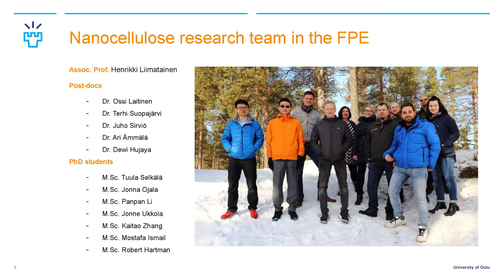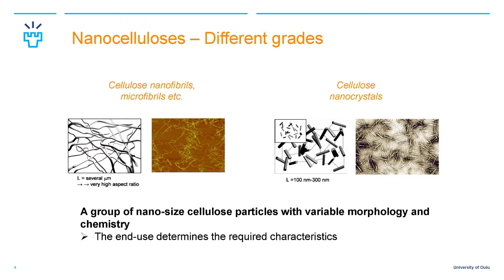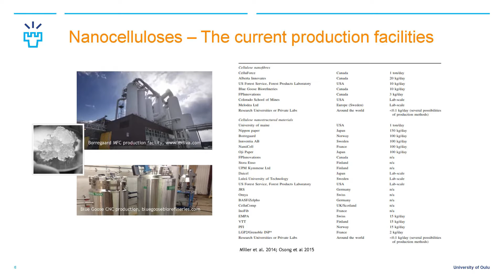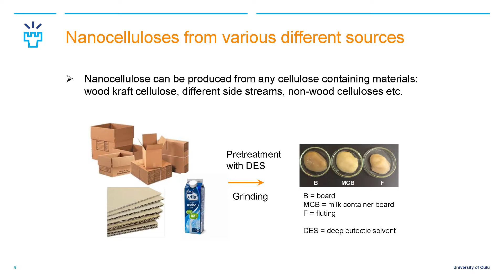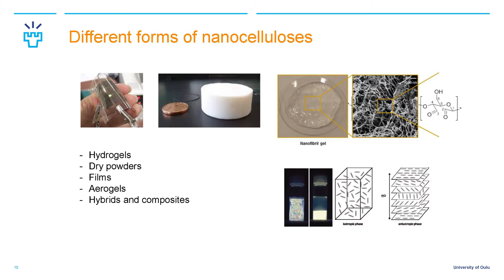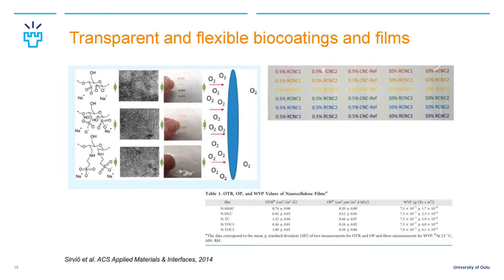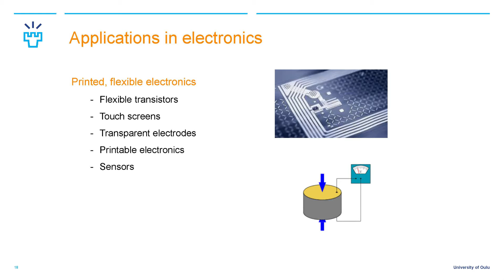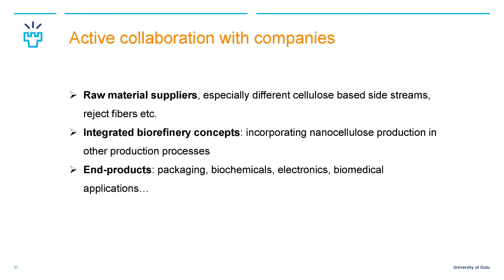Nanoselluloosa uusissa biomateriaaleissa ja –kemikaaleissa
Henrikki Liimatainen, Akatemiatutkija, Kuitu- ja partikkelitekniikka, Teknillinen tiedekunta